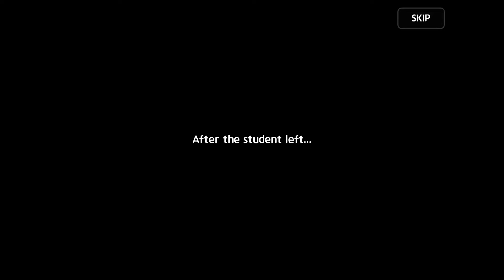Legend Heroes: The Academy - Android Gameplay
Legend Heroes: The Academy Taking you on a journey and enter the vast world of Legend Heroes with captivating stories! Win awesome battle rewards on your way to claiming the ultimate victory with your heroes in this legendary game! The world's destiny is in your hands!